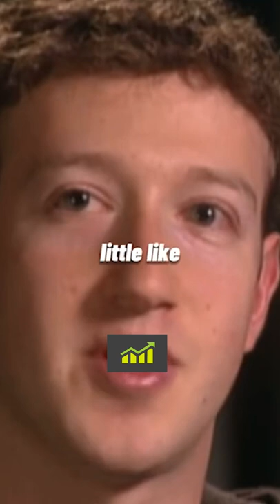Mark Zuckerburg Lives In A One Bedroom Apartment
money motivation Mark Zuckerburg Lives In A One Bedroom Apartment